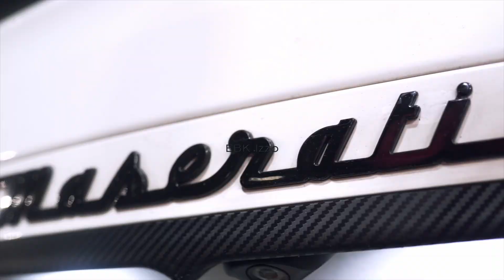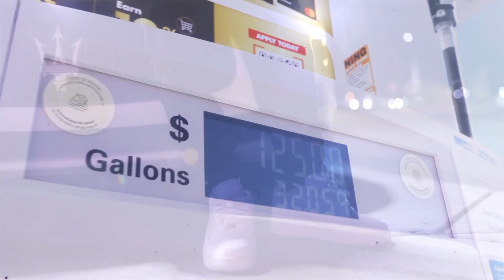Ebk Izzo x NO ROLE MODELZ (shot by. Rapnerdz)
Ain no role models 💯✅